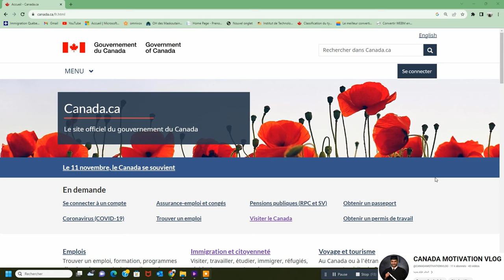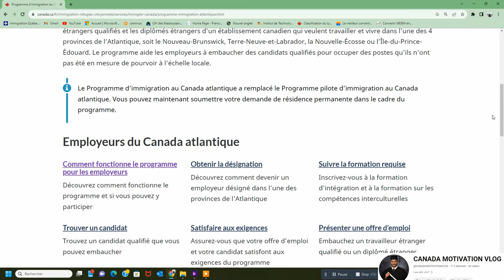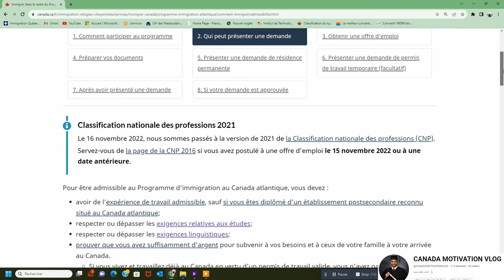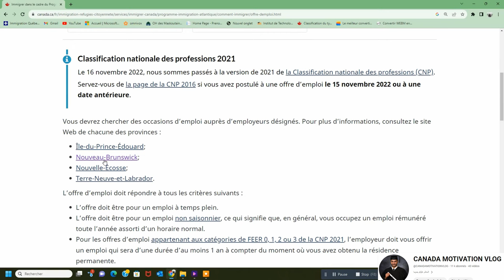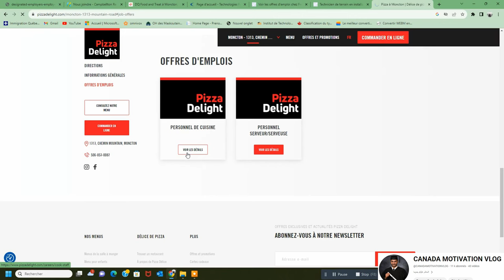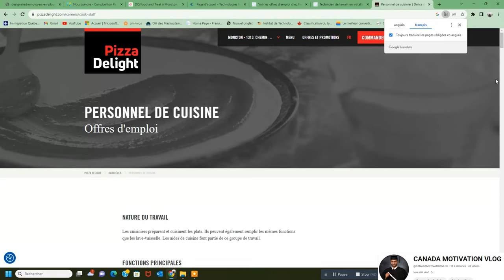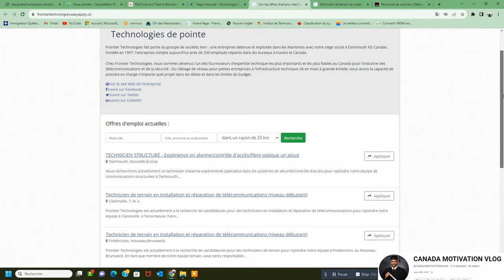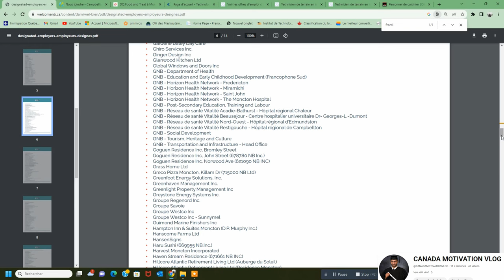🚨أسرع برنامج للهجرة إلى كندا 🇨🇦 في 6 أشهر فقط ب $1365 + هاجر قبل فوات الأوان 🚨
🚨سارع بالتسجيل في البرنامج قبل فوات الأوان 🚨

سارع للتسجيل
سارع للتسجيل
1365$ فقط
برنامج جديد للهجرة اإلى كندا
À partir de  $1365$
Le Programme d’immigration au Canada atlantique (PICA) est une voie d’accès à la résidence permanente pour les travailleurs étrangers qualifiés et les diplômés étrangers qui veulent travailler et vivre dans l’une des 4 provinces de l’Atlantique

info
Le Programme d’immigration au Canada atlantique est une voie d’accès à la résidence permanente pour les travailleurs étrangers qualifiés et les diplômés étrangers d’un établissement canadien qui veulent travailler et vivre dans l’une des 4 provinces de l’Atlantique, soit le Nouveau-Brunswick, Terre-Neuve-et-Labrador, la Nouvelle-Écosse ou l’Île-du-Prince-Édouard. Le programme aide les employeurs à embaucher des candidats qualifiés pour occuper des postes qu’ils n’ont pas été en mesure de pourvoir à l’échelle locale.